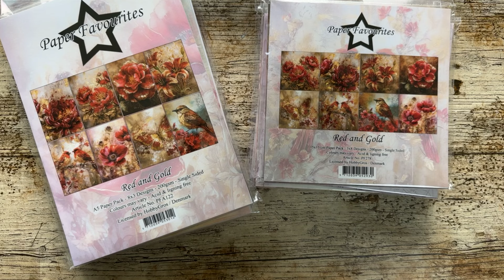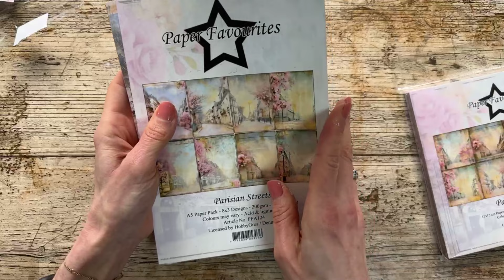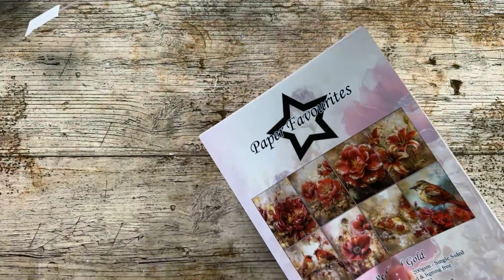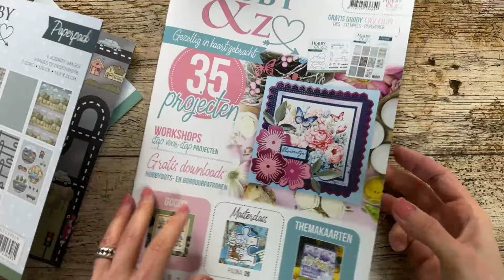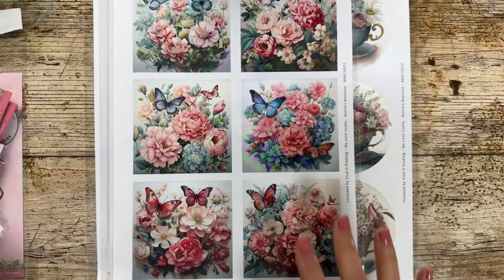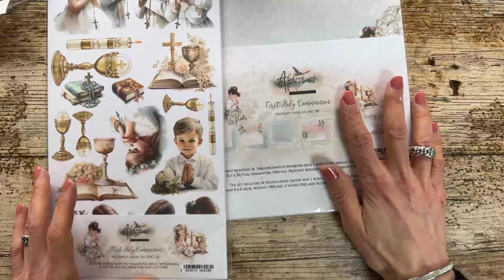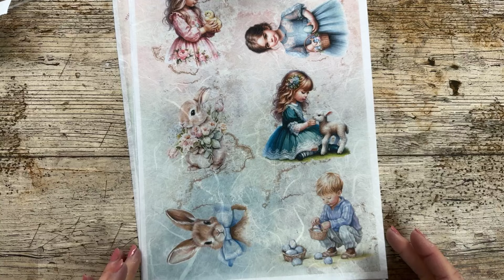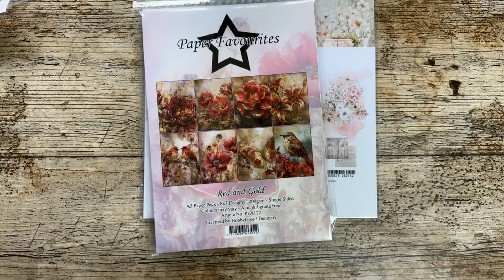FBLive - Showtime week 7 door Jenine - 13 febr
Tijdens deze uitzending laat Jenine de nieuwe artikelen zien die afgelopen week zijn binnen gekomen.